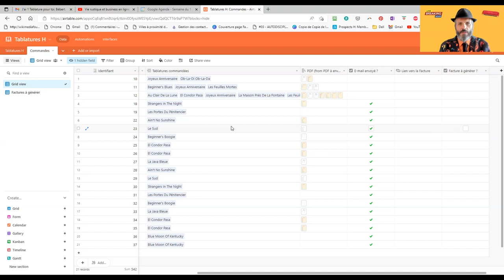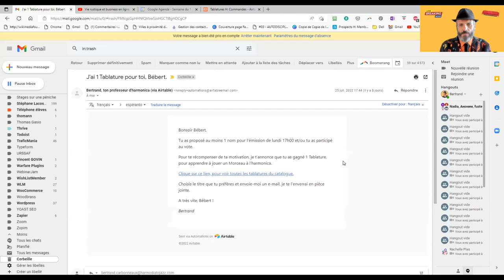HarmoShow 003 - Actu - Airtable - jargon musical - ocarina contrebasse - mystère - jeux - concours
00:25 Les nouvelles de l'Ecole Internationale d'Harmonica
04:20 Le Coup de Cœur
Orange Dude Blues par John Sebastian & Annie Raines :
06:27Le Mot du Glossaire
08:00 Concours d'harmonica
10:18 Les Instruments Insolites
13:13 Jeu de la Semaine : Quiz Culture Jazz
14:41 Programme de la Semaine